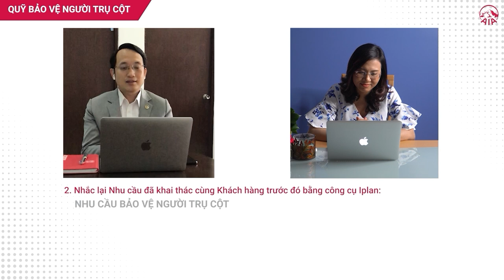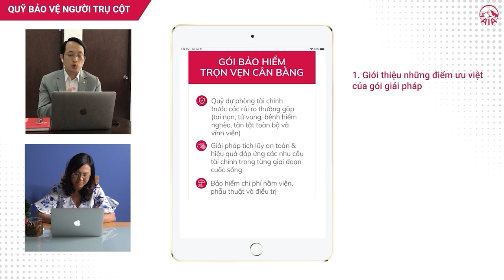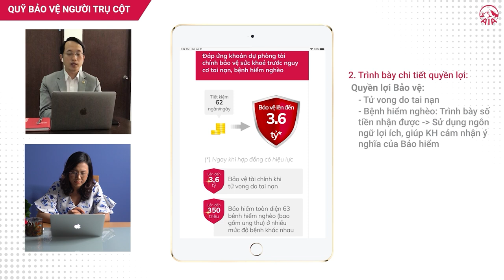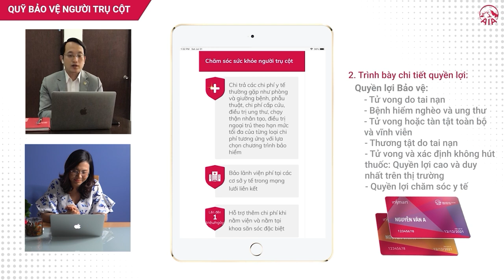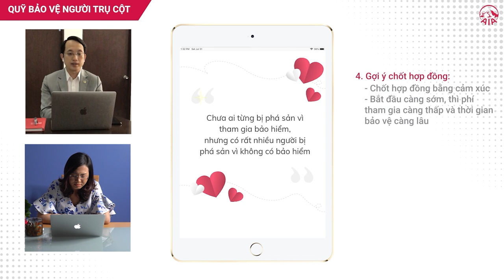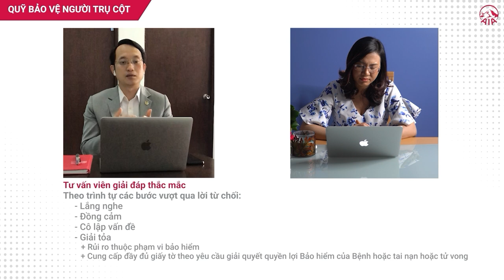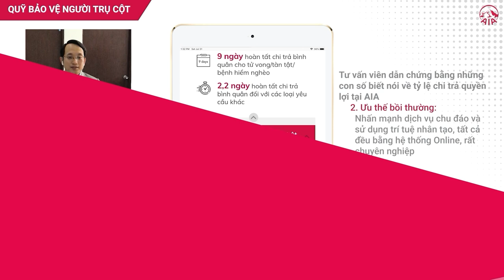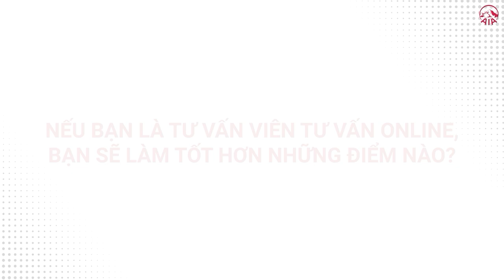[VIDEO SERIES] TƯ VẤN BẢO HIỂM TRỌN VẸN CÂN BẰNG CÙNG iPLAN - QUỸ BẢO VỆ NGƯỜI TRỤ CỘT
Tiếp nối phần 1 của video series "Tư vấn Bảo hiểm Trọn vẹn Cân bằng cùng iPLAN". Ngày hôm nay chúng ta hãy cùng theo dõi phần 2 của Series này với những hướng dẫn về tư vấn sản phẩm UL4 online cho khách hàng thông qua ứng dụng iPLAN.

Hãy cùng xem iPLAN có thể đưa ra những thông tin hữu ích gì cho khách hàng về sản phẩm UL4 và Quỹ Bảo vệ người trụ cột nhé. Bên cạnh đó là những hướng dẫn vô cùng cần thiết cho các tư vấn viên bảo hiểm khi tư vấn và chốt hợp đồng online.